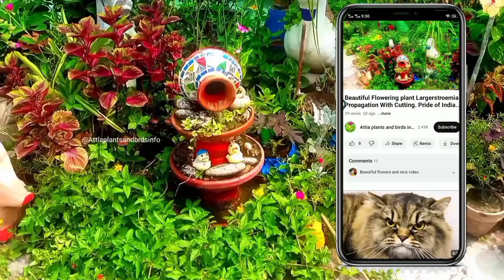Grow lovely & scented freesia this winter. Care Tips & Fertilizer. Best fertilizer with 100% result.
How to grow freesia
how to grow freesia bulbs
how to grow and care for freesias
freesia care tips
how to plant freesia
freesias
Freesia bulbs
best fertilizer for freesia flower
organic fertilizer
With 100% result
For flowering plants
Chemical fertilizer
Magnesium sulfate
Calcium carbonate
Flowering booster
Growth booster
Best fertilizer for all plants
 Magic gardening